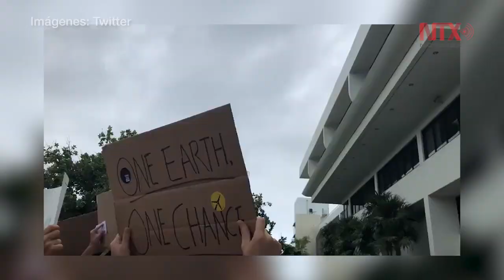Millones de jóvenes en huelga por el clima alrededor del mundo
Millones de jóvenes, inspirados por la ambientalista sueca Greta Thunberg, iniciaron este viernes en las calles de varias ciudades del planeta la Semana Mundial de Acción por el Clima, a fin de aumentar la presión a los gobiernos y exigirles acciones contra la crisis climática.